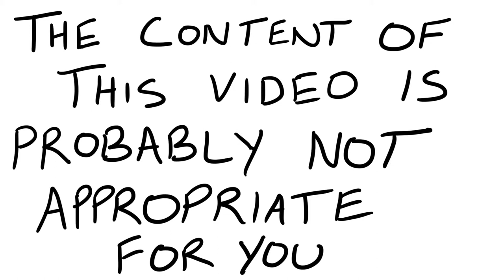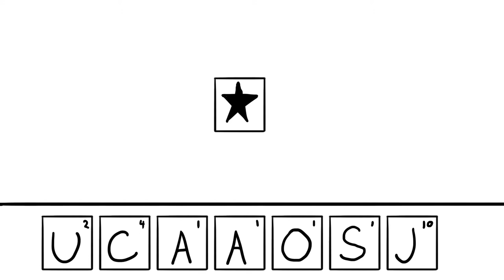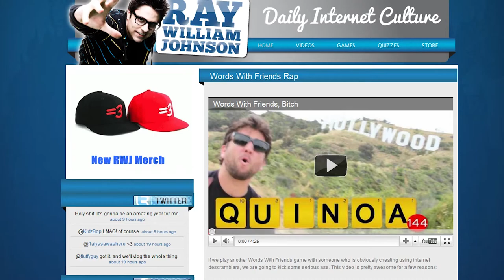How To Use A Smart Phone